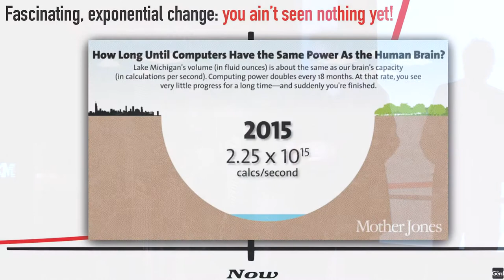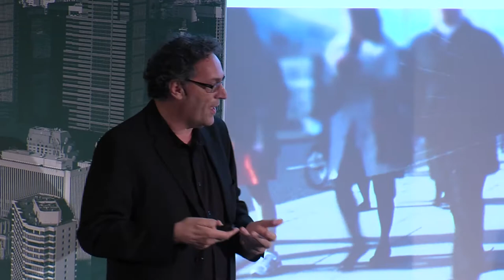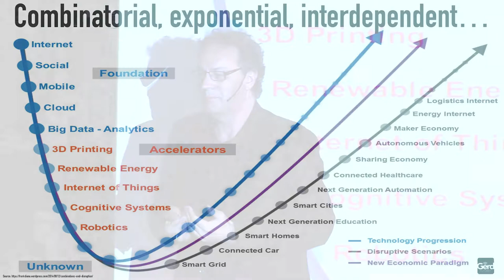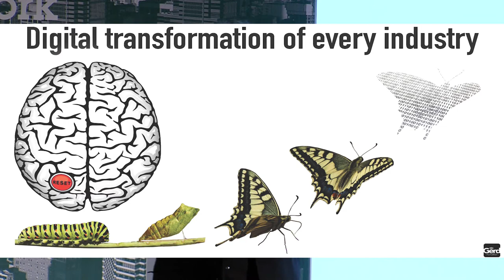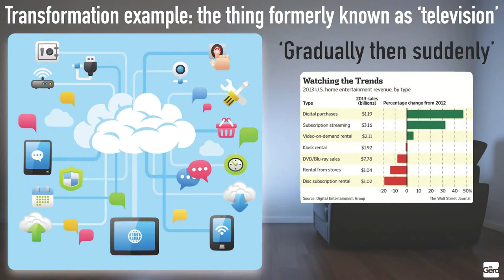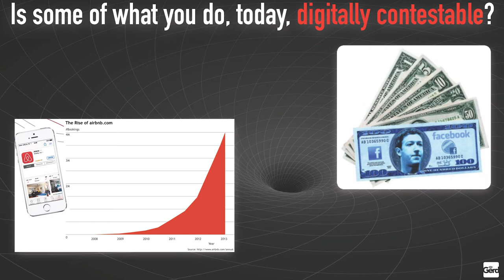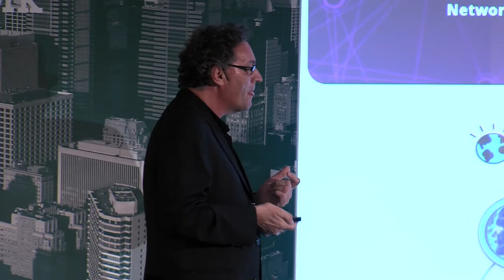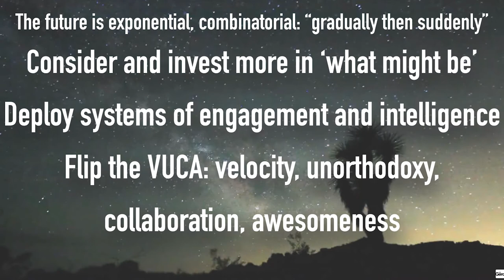Future of work and business: Keynote by Futurist Speaker Gerd Leonhard, IBM Verse event CEBIT 2015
This is my complete keynote presentation at the IBM newwaytowork event at CEBIT in Hannover, March 18, 2015. In this talk I cover topics such as big data, artificial intelligence, automation and humarithms vs algorithms. Thanks to IBM for making this video available to me!